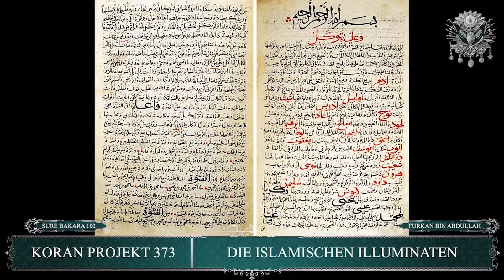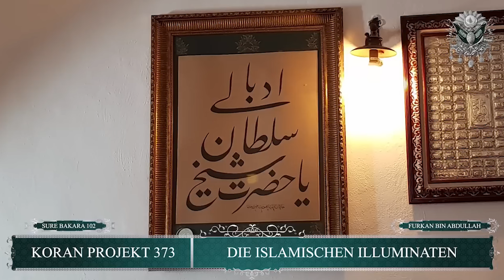Drei islamische Orden, die den I***minaten am ähnlichsten waren | Furkan bin Abdullah